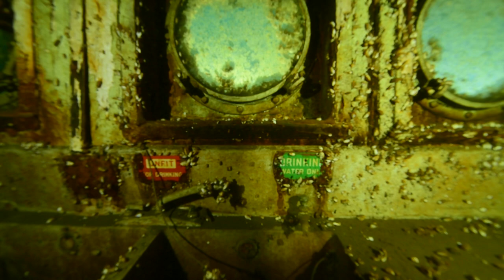Daniel J. Morrell Shipwreck Galley and Stern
Imagery from the wreck of the Daniel J. Morrell's stern and Galley. The stern sits in 215ft of water off of Port Austin Michigan in Lake Huron. The water temp is typically 38f degrees on the bottom preserving these wrecks like time capsules in the cold fresh water. Signs in the galley can still be read and dishes still in the cabinets. The Morrell was just over 600 feet long and sank in November 1966 when it was torn in half in violent seas. The Freighter's stern motored another 5 miles before sinking.